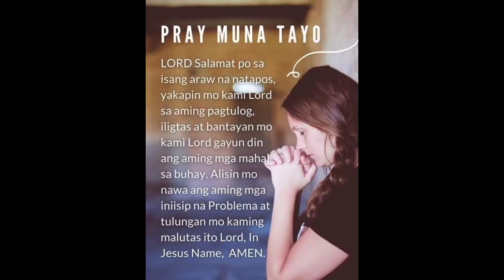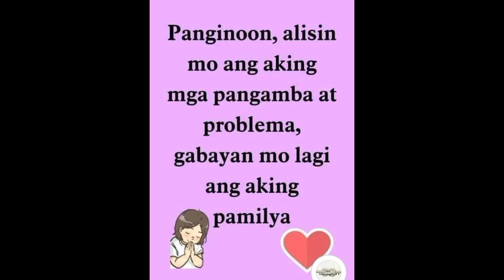mga punta po tayo sa farm ni boss rhegs pareng kmtv pareng louie puyawan may gagawin po tayo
kap.mark at farm ni boss rhegs pareng kmtv pareng louie puyawan